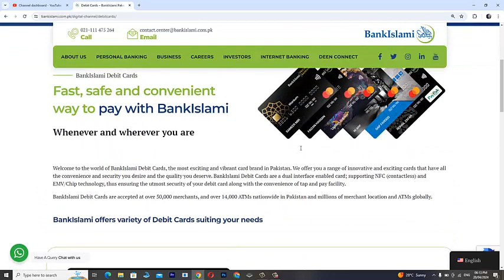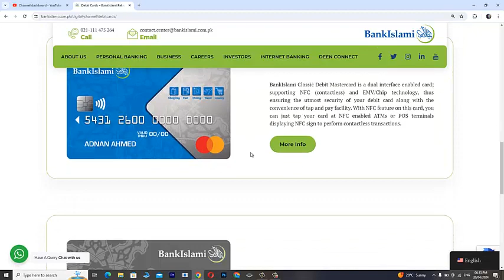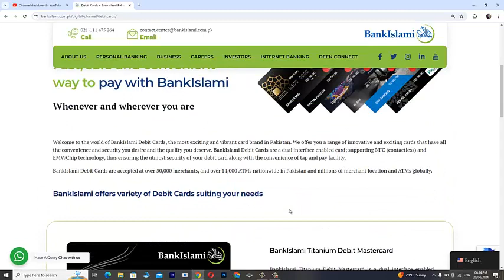Bank Islami ATM Debit Card Details | Charges and Daily Limits|Atm Cards Detail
Learn about Bank Islami ATM Debit Card Details. Also Learn about Annual Charges and other charges and daily transaction limits.

Mera Pakistan Mera Ghar Scheme 2024 ll Government Big Gift To All Pakistanis | Home Loan Scheme 2024